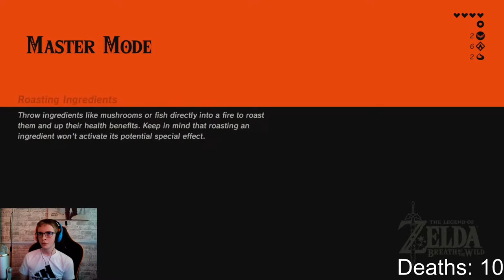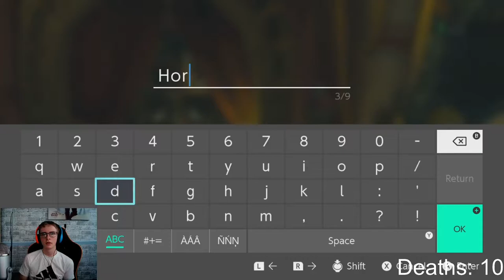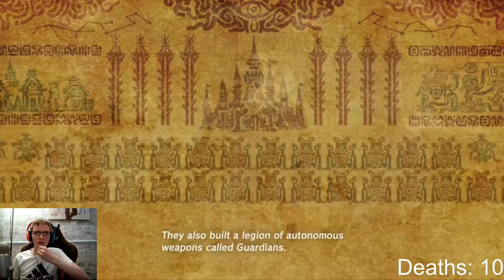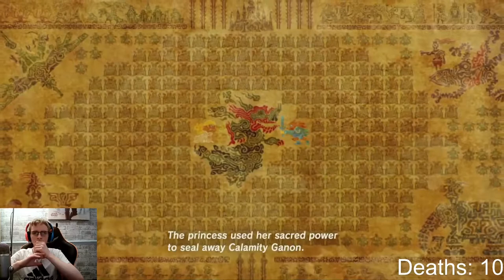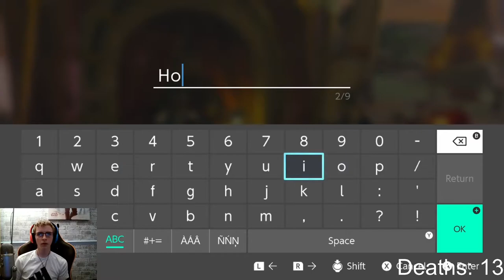Exploring in Breath of the wild Master Mode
This time I go Exploring in Breath of the wild Master Mode. It's very hard and I may or may not have encountered several guardians. This is also technically a face reveal even though it doesn't matter too much.

This was streamed over on twitch. If you want to check it out, use this

Me and the rest of the wildly antisocial team made a discord! Use this invite to join: 5F9uB9rhVh